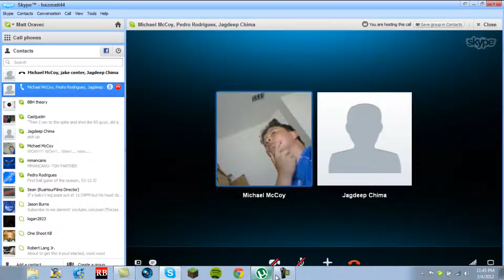Trolololol This is epic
Trolled the shittt out of this kid, he goes and starts doing what he says... omg